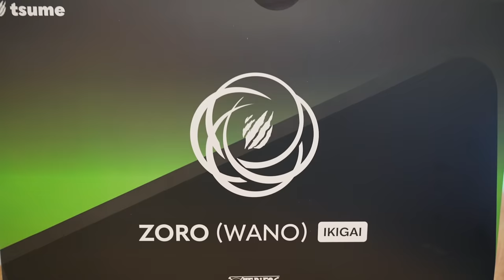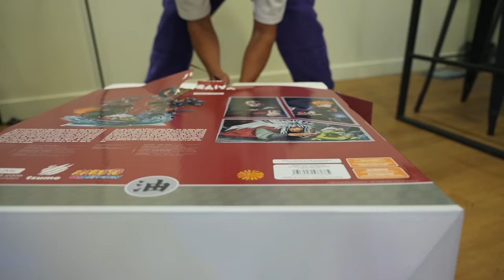Cette vidéo est improbable... (J'ai cassé le mur de mon studio)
Yo la Team ! Au programme de ce nouveau format du VDI : les back-stages de la vidéo du bunker, la présentation de mon cuisinier, un match de tennis particulier et bien d’autres..

Montage : Aeron - Hakki SEN
Miniature : Aziatack
Derush : Spyro - Maxime Tremesaigues